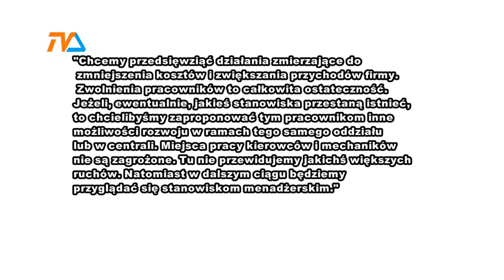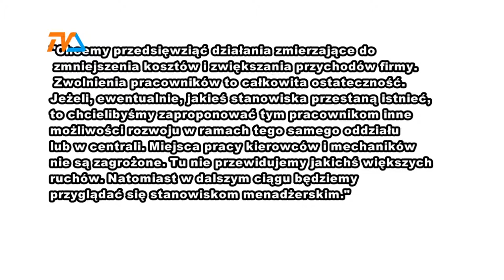Leszek Cieślik stracił stołek. |TVSUWAŁKI